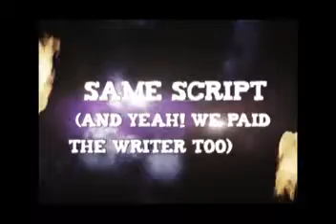Dhoom 4 HONEST Fake Unofficial Trailer feat Salman Khan , Deepika Padukone